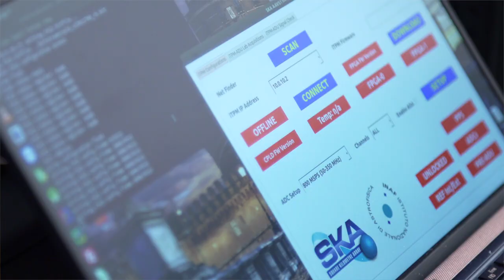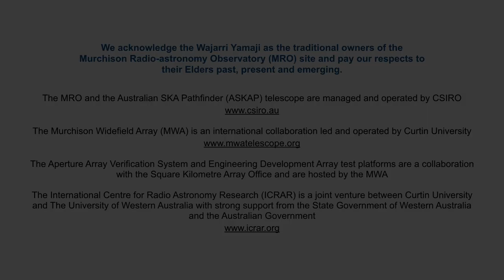Meet Andre Van Es - SKA-low Project Manager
Over the past couple of years, various antenna prototypes for the future SKA-low telescope have been installed & successfully tested at the SKA site in Western Australia. We talked to the international team working on these prototypes to learn more about their work, challenges and the international collaboration needed to deliver something like the SKA.